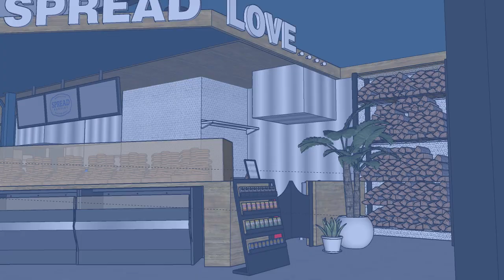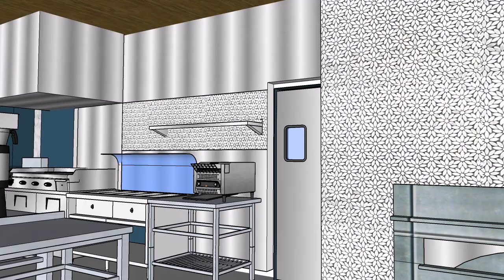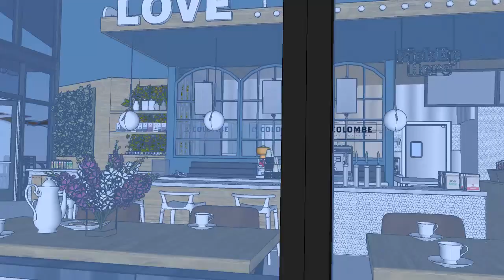EllisPresrve NestStudios4 0 g3qivv